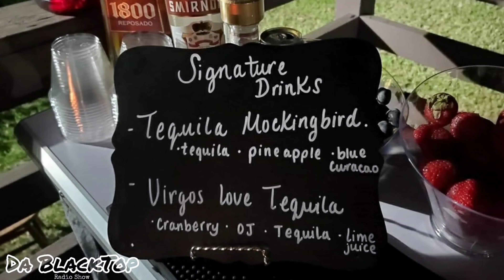A Woman's Touch: "Higher Elevation"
On this edition of Erica Kimberly's segment "A Woman's Touch," Erica talks about as you elevate as a person, a business, or a success in general, what your "friends" should understand, respect, and keep in mind.